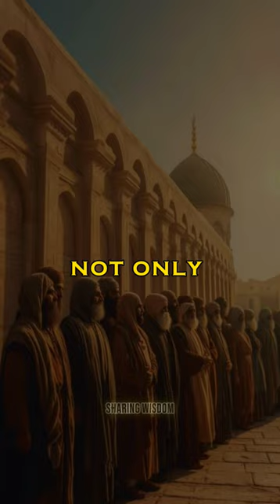When Bartholomew Apostle Didn't Loose Faith ✝️⛪